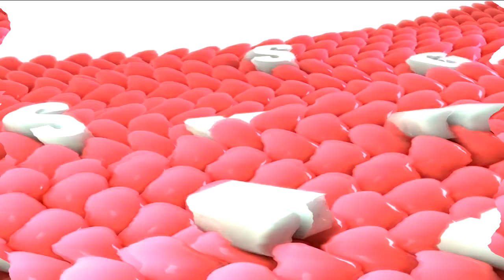Samsung Logo Balls In TheCoolMan78's Very Cool Effect